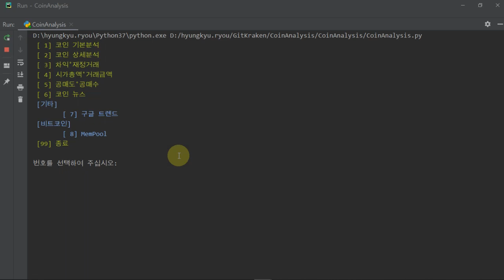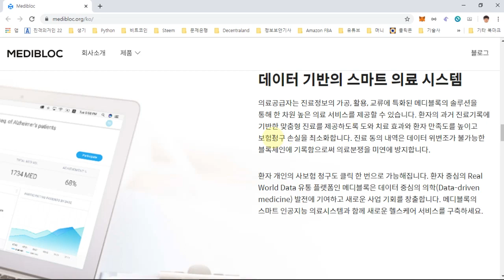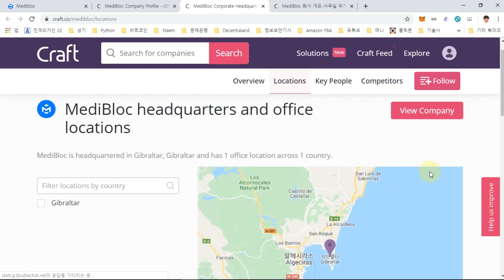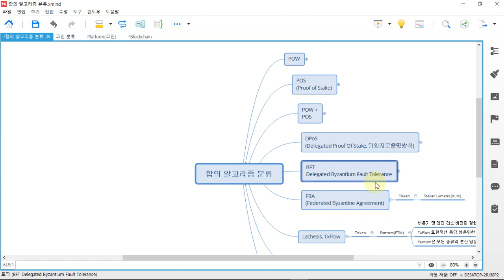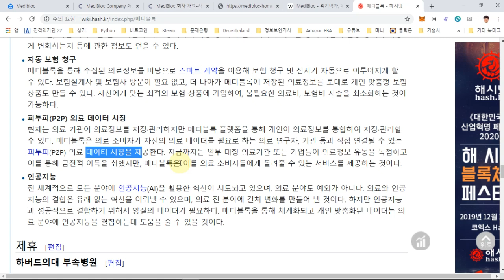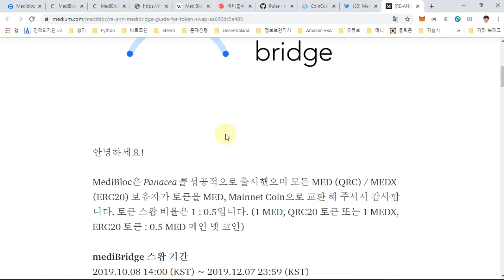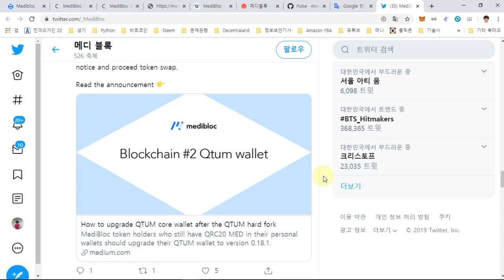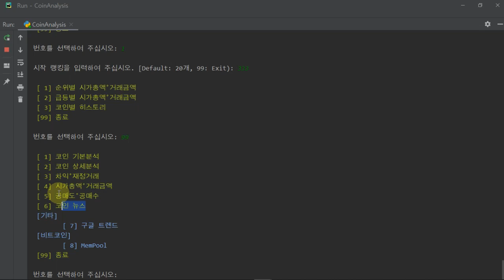메디블록(MediBloc) 분석